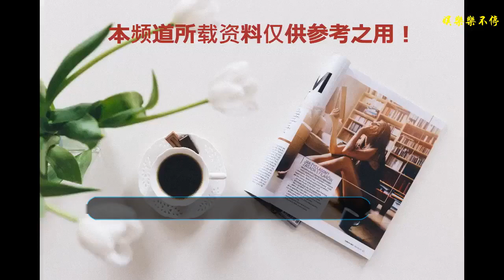從《中餐廳》看明星廚藝，趙薇弘揚傳統飲食文化，張亮廚藝獲贊！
近日，由湖南衛視創辦的青春綜藝節目《中餐廳》上映，馬上迎來了超高的收視率。這部綜藝主要以多位明星為陣容，在浪漫的國度法國的一個小鎮科爾馬拍攝。由著名演員趙薇擔任店長。王俊凱、張亮、周冬雨等明星傾力助陣。上個星期，從選材、備菜到做菜、迎客、點菜這一系列環節，由明星親自上陣。
    法國是個浪漫的國度，深受18、19世紀浪漫主義文化的影響和熏陶，滿滿都是生活氣息。人們的生活節奏也非常慢，不同于大都市里的喧囂和快節拍。創辦人原本以為在這樣一個國度里，應該光顧的人不多，沒想到開業不久則人氣火爆。各路明星們忙得像熱鍋上的螞蟻，一下子適應不過來呢。
    這次綜藝節目，中餐廳由趙薇擔任店長。這次趙薇的能力也是讓人大開眼界。面對各種突發情況，不慌不忙，顧客多得時候，也懂得靈活應變。中餐廳開業不久，則人氣爆棚。
    面對這樣的情況，趙薇店長毫不緊張，讓大家伙輪班工作，調度后廚，以確保高效率的工作。人多易亂，為了避免上錯菜等烏龍情況，趙薇給每張臺都進行了編號，確保上菜的萬無一失。整個中餐廳的運作開始走上了正軌，這可與趙薇店長的管理能力脫離不了干系呢。
    既然是在國外開展的飲食文化活動，那么就避免不了對我國傳統文化的宣傳啦。趙薇這次還從國內帶去了不少傳統食材，采用傳統的中國烹飪方式，展現了中國傳統飲食文化的魅力。
    如多菜肴都用中國人慣用的養生補品枸杞入味，即點綴了菜色，又利于身體保健。讓菜肴色香味俱佳，也很好的弘揚了我們中國傳統的飲食文化和中醫藥文化。趙薇店長很好地利用了這次綜藝節目這個平臺，向法國人們展現了中華文化的魅力之深、魄力之大。
    趙薇店長這次在《中餐廳》的出鏡造型也可謂讓人眼前一亮呢。雖然趙薇年紀已經不小，但是還是慢慢的少女感。身材苗條，韓式發帶和低綁的麻花辮讓人覺得慢慢的元氣，還是那么少女，化身嬌俏可愛的美廚娘。
    當年《還珠格格》里可愛活潑的小燕子仿佛再現在我們眼前，趙薇對每一個明星店員也是關照至極。尤其是對年紀較小的王俊凱，時不時給他品嘗食物，關心有加。
    除了趙薇的驚艷亮相以外，還有很多明星也在這里展現了自己的廚藝和管理能力。如舒淇在這里面也展示了不一樣的一面。舒淇不僅英語和中文切換自如，非常流利，還不忘運用上了法語，和法國的顧客們談笑自如。在和顧客帶來的寶寶互動時，也非常有耐心，滿滿的親和力。
    當然說到《中餐廳》就不得不提廚師出身的張亮了，第一季時他就在泰國展示了自己過人的廚藝，當時也是深受好評，可惜第二季沒有他了！
    當時張亮認真挑選食材、烹飪做菜的樣子，居家好男人的形象，一定俘獲了不少迷妹呢，張亮憑借著豐富的烹飪經驗，在整個后廚必定是起到了舉足輕重的作用呢。
    看了這么強大的明星陣容，相信大家都很好奇明星在日常事務中是什么樣子的吧？《中餐廳2》還在熱播哦，大家拭目以待吧。